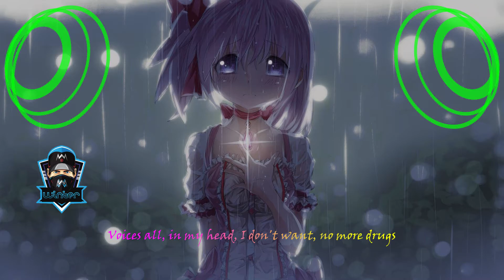Josh A - Pain |Bass Boost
Like - Motiv

Author: Josh A
Song: Pain
Bass Boosted By:Winter

See Yaa!